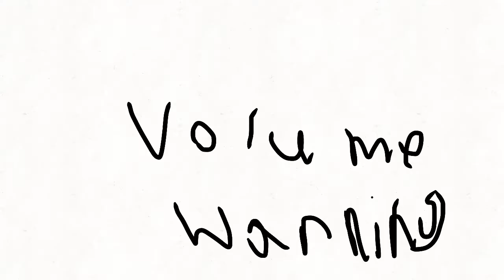firemoon meme (OLD) (flippaclip) (Lazy) 11 FPS